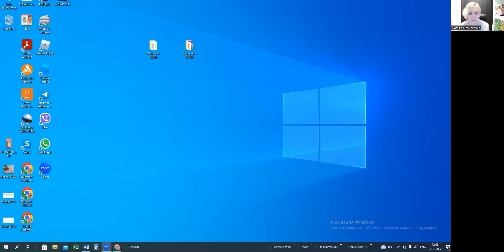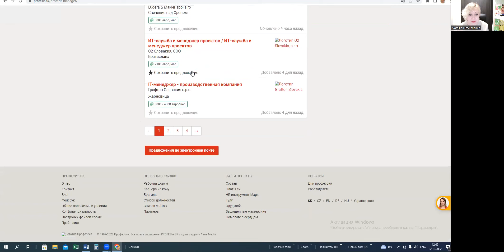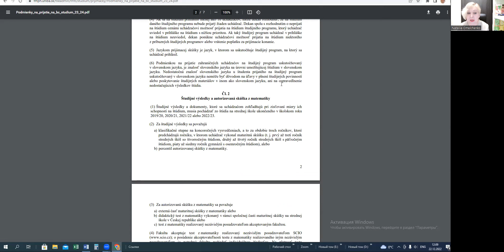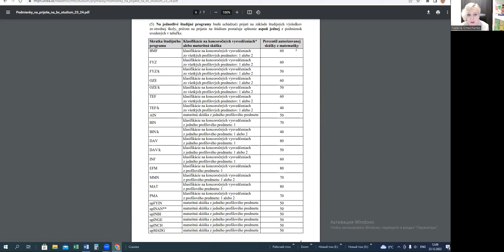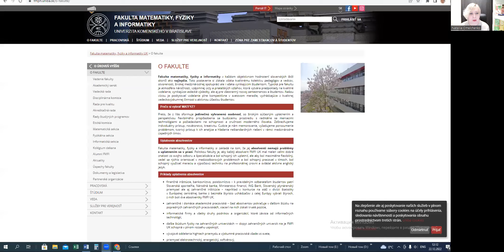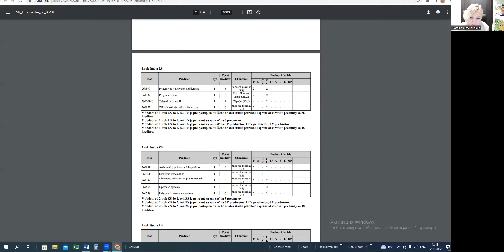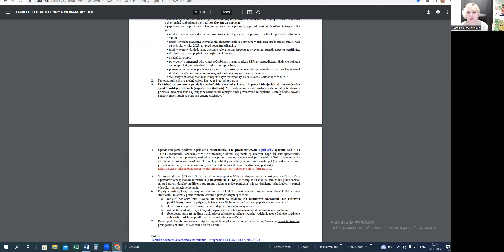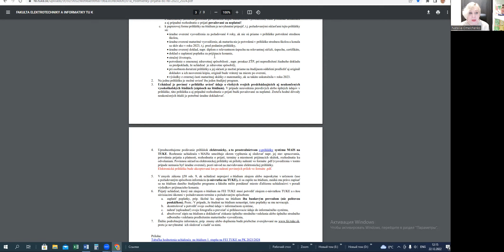НАВЧАННЯ НА ІНФОРМАЦІЙНИХ ТЕХНОЛОГІЯХ В СЛОВАЧЧИНІ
«Освіта у Європі» 11 років організовує вступ на навчання студентів. Це більш ніж 500 студентів, які навчалися і навчаються за кордоном.
Особливість вступу і  навчання в Словаччині:
1) прийом документів до 31.03., потім добір на спеціальність (друге коло)
2) з початку червня є вступні іспити на словацькій мові на цю спеціальність
3) можна вступити на цю спеціальність без вступних іспитів і мовного іспиту;
4) найголовнішим будуть результати навчання з 8 по 11 клас, оцінки в додатку до свідоцтва про повну середню освіту та результати мультипредметного тесту з математики;
5) щоб не бути відрахованим- мову потрібно занити на рівні не менше ніж В1;
6) є навчання як словацькою (безкоштовно), так і англійською (платно);
7) вступна компанія стартує в грудні (поки ще навчаєшся в 11 класі), тобто майже за 6 місяців до завершення навчання в українській школі.
Що таке інформаційні технології?
Інформаційні технології — сукупність методів, виробничих і програмно-технологічних засобів, об'єднаних у технологічний ланцюжок, що забезпечує збирання, зберігання, обробку, висновок і поширення інформації. Інформаційні технології призначені для зниження трудомісткості процесів використання інформаційних ресурсів.
За нашою традицією про потребу в ІТ-фахівцях в Словаччині ми подивимося на сайті пошуку роботи
Вважається, що Словаччина є великим хабом для ІТ фахівців. Заробітна платня стартіє від 1500 евро і далі відповідно до кваліфікації.
Бо більш ніж 10 університетів (Словаччина невелика країна) готують фахівців з ІТ.
ВСТУП З ІСПИТАМИ
Університет Коменського  в Братиславі Univerzita Komenského v Bratislave
Факультет математики, физики и информатики
aplikovaná informatika – прикладна інформатика
bioinformatika - біоінформатика
informatika - інформатика
dátová veda (dátová veda konverzný program* ) – наука про данні
Пакет документів подається до 1 березня
Документи подаються в перекладі на словацьку мову поштою:
Довідка про оцінки
Нотаріально засвідчена копія свідоцтва про повну середню освіту з перекладом на словацьку
Сертифікати та грамоти профільних курсів та олімпіад
Квитанція про сплату вступного (рекрутаційного) збору
Нострифікація (документ про еквівалентність документів з іншої країн словацьким)
Іспити:
Математика.
Вступний іспит складається з письмової та усної частини. Про умови вступного іспиту навчальна кафедра повідомляє абітурієнта про перенесення в запрошенні на вступний іспит.
ВСТУП БЕЗ ІСПИТІВ
Кошицький технічний університет  Technická univerzita v Košiciach
Факультет електротехніки і інформатики
Прийом документів до 30 квітня. Бакалавр:
Hospodárska informatika (Бізнес-інформатика)
Informatika (Інформатика)
Inteligentné systémy (Інтеллектуальні системи)
Kyberbezpečnosť (Кібербезпека)
Počítačové modelovanie (Компьютерне моделювання)
Počítačové siete (Компьютерні мережі
Документи подаються в перекладі на словацьку мову:
Довідка про оцінки
Автобіографія словацькою
Медична довідка про відсутність протипоказань до навчання
Результати ЗНО або мультипредметного тесту з математики за 2023 рік (оригінал сертифікату з перекладом словацькою)
Нострифікація (документ про еквівалентість документів з іншої країн словацьким) -  надається після проходження процедури вступу але до певної дати.
Найголовніше при вступі:
правильно підібрана спеціальність: тобто питання не просто вступити, а завершити навчання! Мати достатньо знань, відповідний рівень володіння словацькою мовою та розуміння кредитно-модульної системи;
вчасно оформлені документи, оскільки студентом вишу ви станете тільки після  надання в університет документу про нострифікацію.
правильно сформована автобіографія і розраховані шанси на вступ, баланс між амбіціями і реальними знаннями з профільних предметів.
Ми допомагаємо визначитися зі спеціальністю, маємо пакет супроводу до словацького університету з правильним поданням документів, сплатой рекрутації, студентського квитка, проводимо апостиль та нотифікацію документів про освіту, та готуємо пакет документів на ВНЖ.